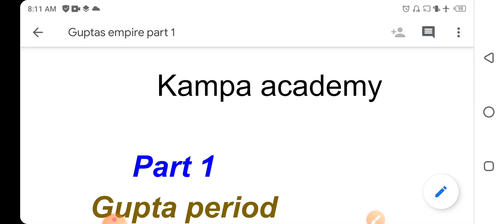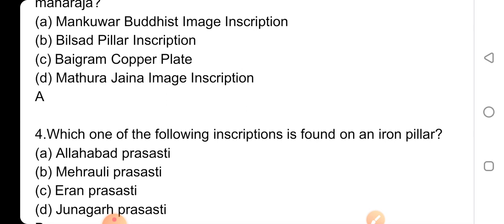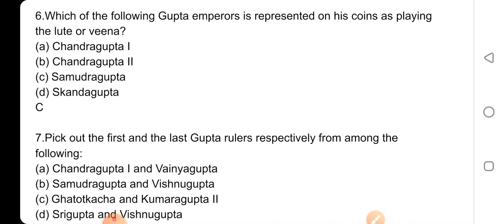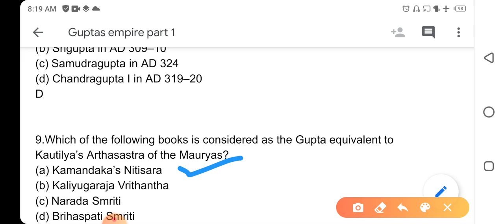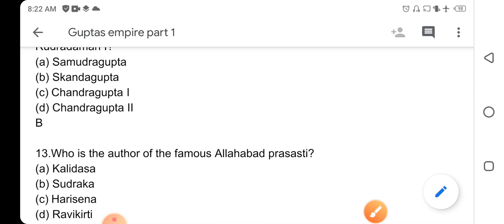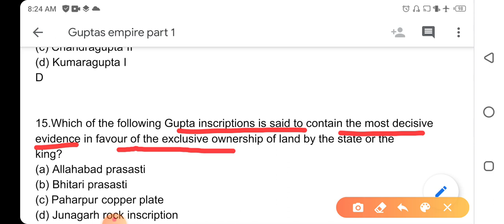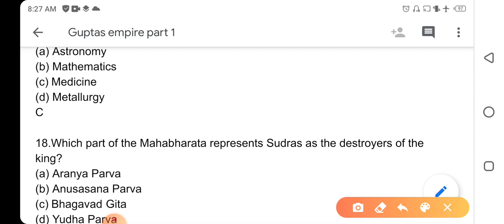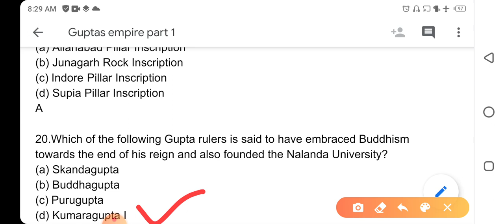Krishna reddy book ..gupta period part I analysis